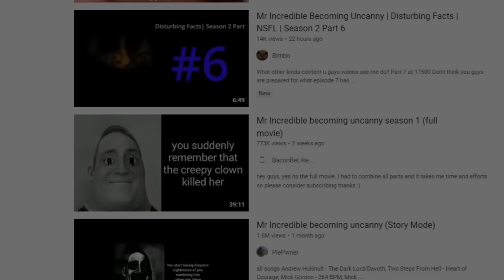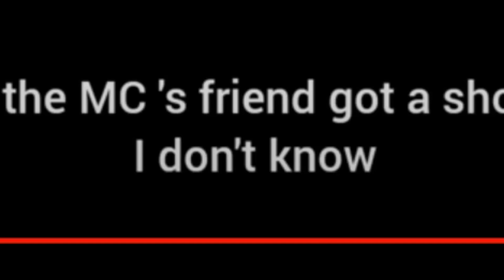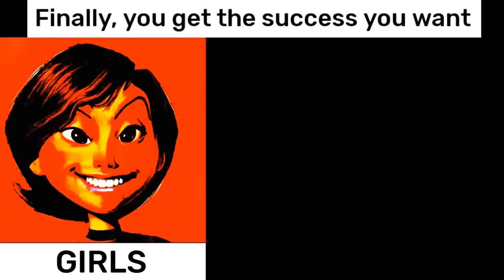Mr Incredible Becoming Uncanny Memes are Cursed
Reacting to Mr Incredible Becoming Uncanny Memes! We react and check out and a do a reaction to the strange and creepy meme that is "Mr Incredible Becoming Uncanny". This meme is a series of memes based on edited images of the Disney Pixar character Mr Incredible in which he appears increasingly traumatized. Along with that we check out the Elastigirl becoming uncanny and Girls vs Boys memes, and the various storylines where Mr Incredible and Elastigirl become either uncanny or canny.